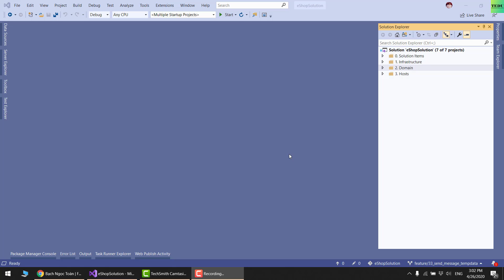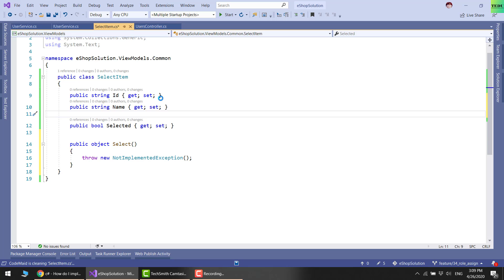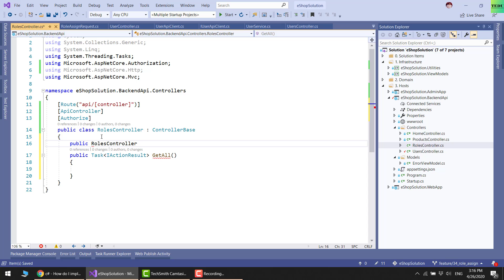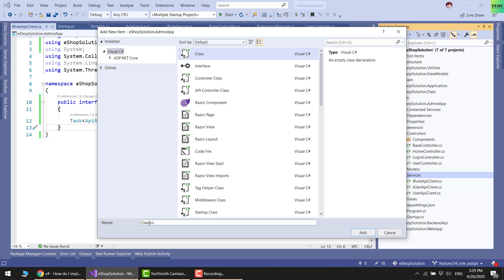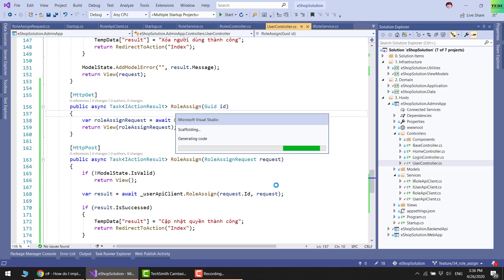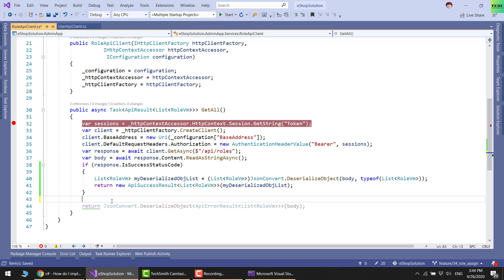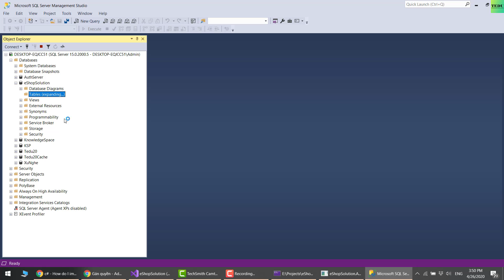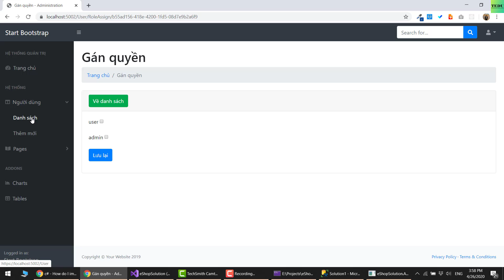#34: Gán quyền cho user | Assign role to user | TEDU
Bài này chúng ta sẽ tìm hiểu về gán quyền và bỏ quyền cho user.